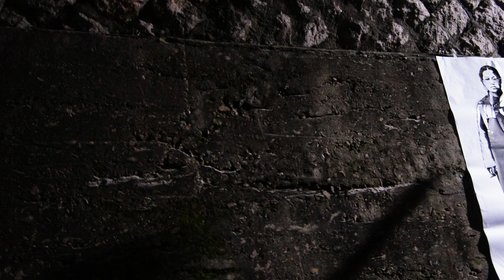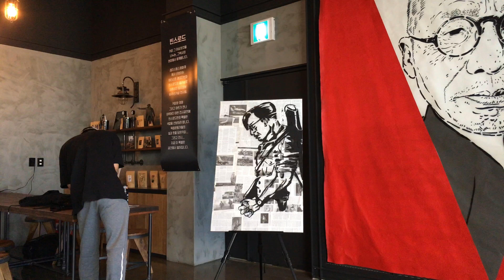HOW TO REMEMBER THE HISTORY OF ARTISTS.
그래피티 작가 LEODAV(레오다브)를 필두로 Hexter90(황은관), Dasol Works(한다솔), icedeye(박정진)가  활동중인 스트리트 아트 & 그래피티 아트 크루입니다.
역사를 기억하고 많은 사람들과 공유하기 위해 2013년부터 현재까지 활동했던 영상들과 작품들을 모아서 제작하였습니다.
처음 삼청동 정독도서관 벽면의 유관순 열사 그래피티를 시작으로 현재 K현대미술관에서 진행중인 대한민국임시정부 100년을 기념하는 전시까지 그래피티와 스트리트아트 문화로써 독립운동의 역사를 알리는데
노력하고 있습니다.
그동안 무겁고 슬프고 안타깝다고 생각했던 독립운동가분들을 앞으로 우리의 역사를 이어갈 수많은 젊은 청년들과 아이들이 자랑스럽고 멋지다고 생각 할 수 있도록 더욱더 많은 활동을 이어갈 계획입니다.

Graffiti by Leodav
카카오톡:Leodav
Graffiti Artist Leodav